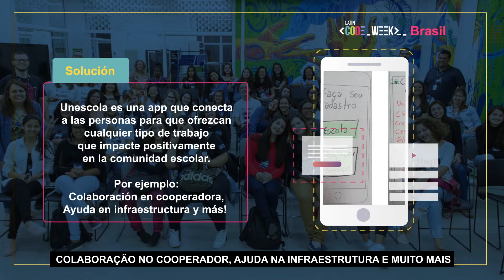Unescola - Finalista do Latin Code Week 2018 (Brazil)